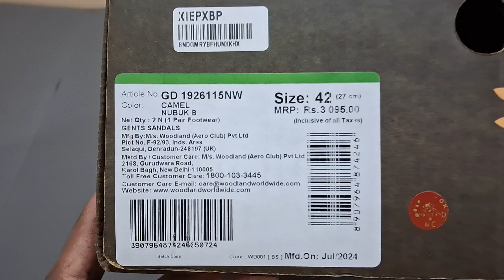Woodland CAMEL NUBUK B Mens Sandal GD 1926115NW Size 8 UK